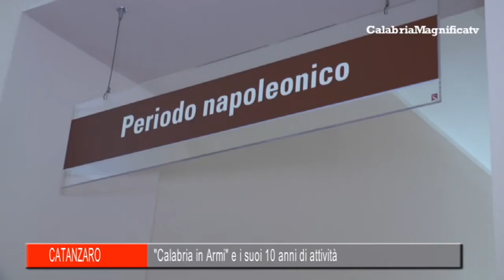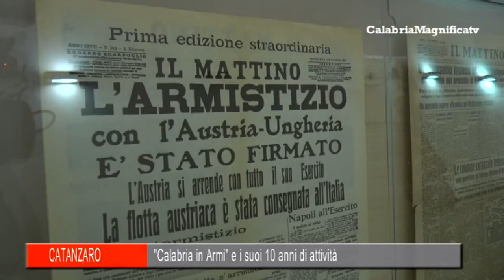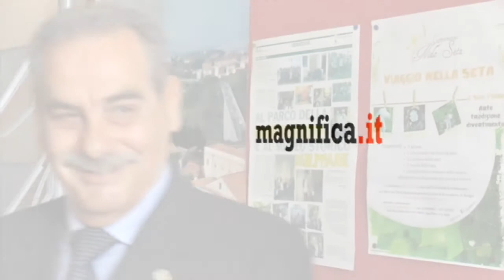Musmi di Catanzaro: "Calabria in Armi" e i suoi 10 anni di attività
Una cerimonia si è tenuta questa mattina presso il Musmi, al parco della Biodiversità Mediterranea di Catanzaro, per festeggiare i primi 10 anni di attività dell’Associazione culturale “Calabria in Armi”.